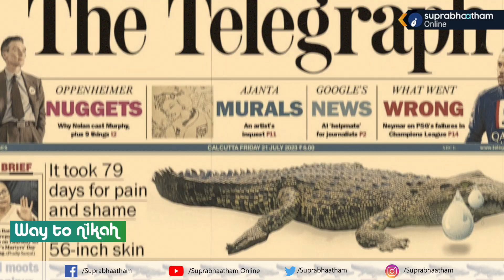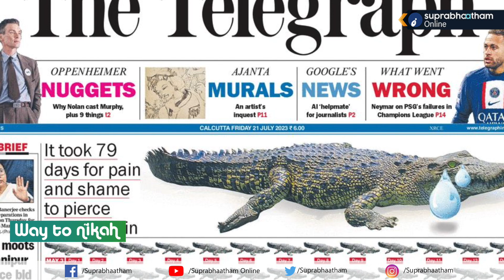ഇതാ ശരിക്കുള്ള മുതലക്കണ്ണീർ Suprabhaatham online | news